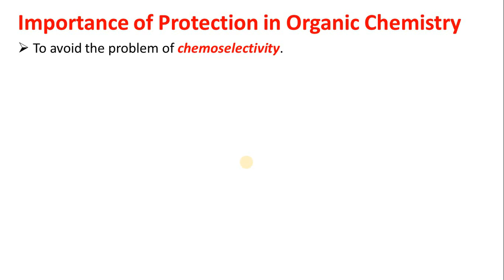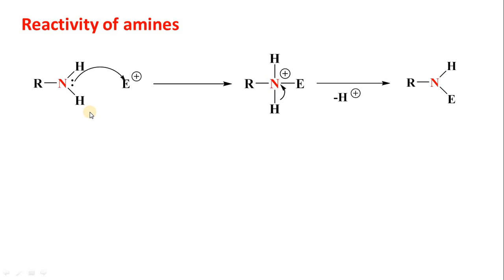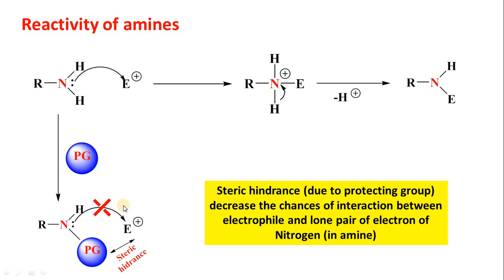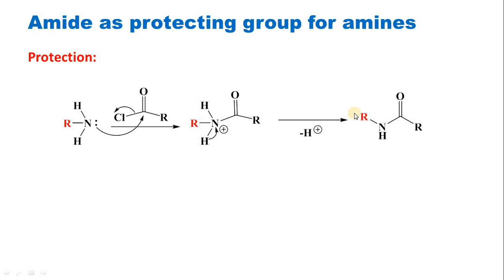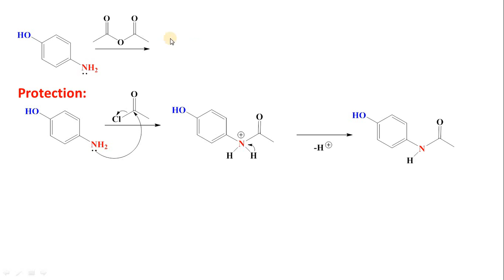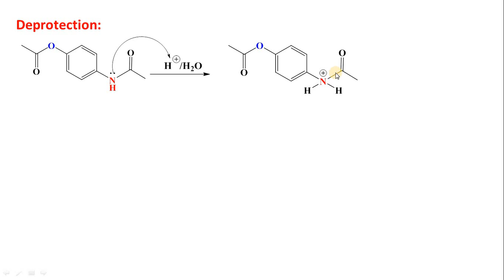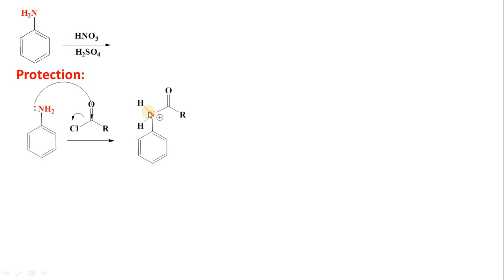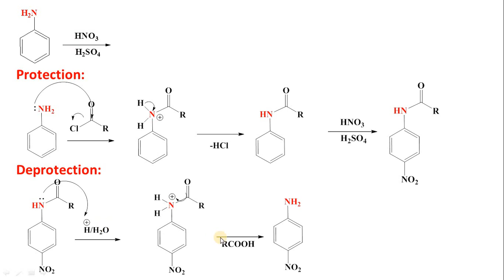Protection of Amines Part: 1 Protecting_Group Lecture 3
This lecture tells a way to protect amines via amides to generate desired reaction.